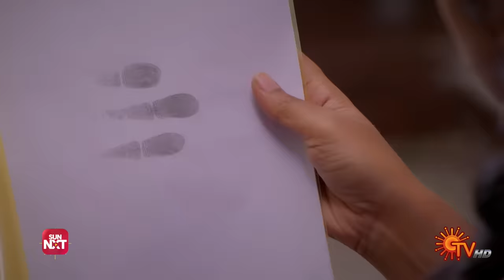Malar - Best Scenes | 10 April 2024 | Tamil Serial | Sun TV